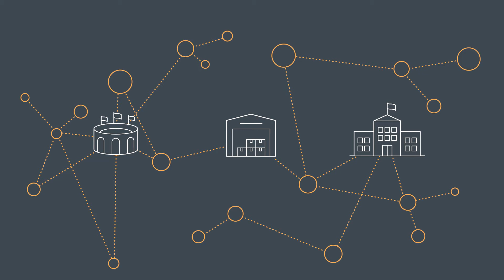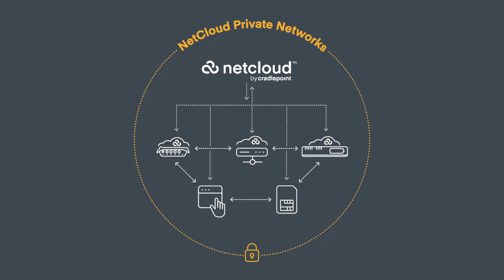NetCloud Private Networks — The End-to-End Private Cellular Network Solution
Cradlepoint's NetCloud Private Networks is an end-to-end private cellular network solution designed for today's dynamic enterprise IT ecosystems.

Based initially on the 4G LTE Citizens Broadband Radio Service (CBRS) spectrum in the USA, NetCloud Private Networks is a cloud-native solution packaged to make it easy for enterprises to prioritize security and Quality of Service (QoS) while also enabling plug-and-play deployments that scale.

The solution includes elastic core, cellular access points, cellular endpoints, private SIMs, and network planning software — all orchestrated and managed through Cradlepoint NetCloud Manager.